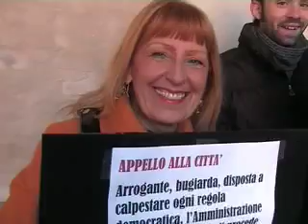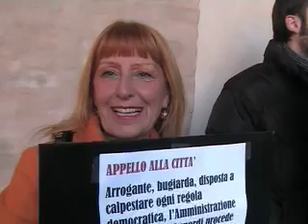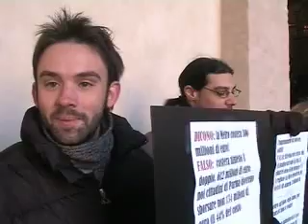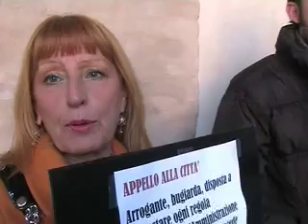Stop Metro-Parma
Cittadini contro la metropolitana degli sprechi e degli affari